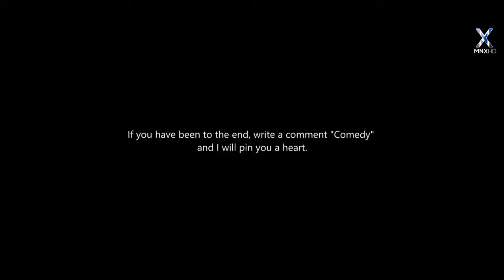utacheka kituko hiki uwanjani